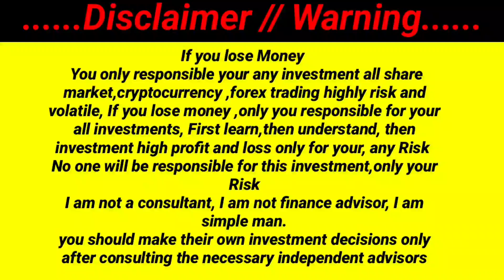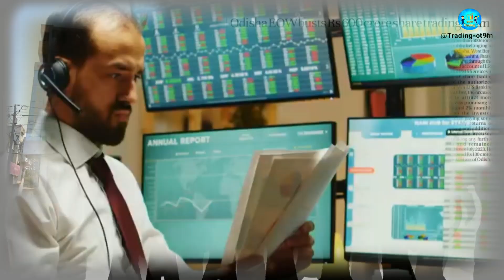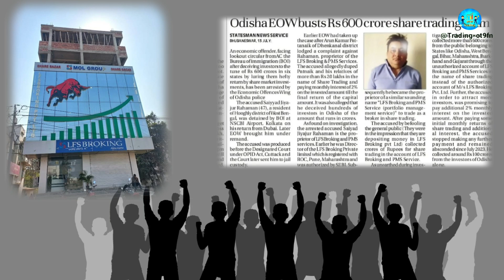LFS Broker House MD জেল থেকে বেরিয়ে আসার পর পেমেন্ট দেবে তো | where safe invest And Trading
your queries.

আমি কোন ( SEBI ) আর্থিক উপদেষ্টা নই,এই চ্যানেলটি কেবলমাত্র শিক্ষামূলক উপদেষ্টাতে তৈরি করা হয়েছে,এটা কোন বিনিয়োগের জন্য পরামর্শ দেয় না,যদি বিনিয়োগ করতে চান,প্রথমেই নিজে গবেষণা করো তারপরে কারো কাছ থেকে পরামর্শ নাও যারা এর সম্পর্কে ভালো জানে,এইসব মার্কেটের মধ্যে প্রচুর ঝুঁকি রয়েছে। যদি তুমি পয়সা হারিয়ে ফেলো কেউ দায়িত্ব থাকবে না ,তাই নিজে গবেষণা করবে নিজের সিদ্ধান্ত নেবে